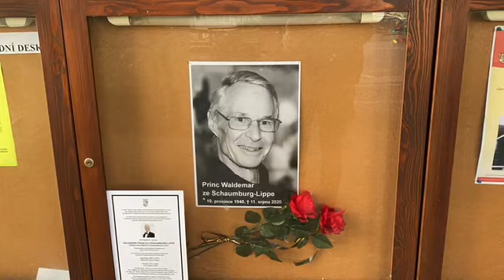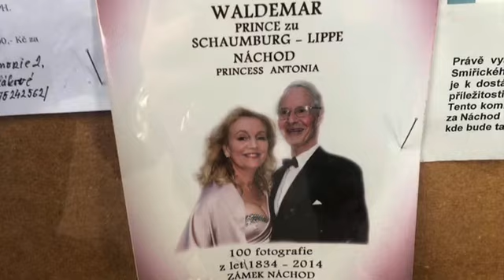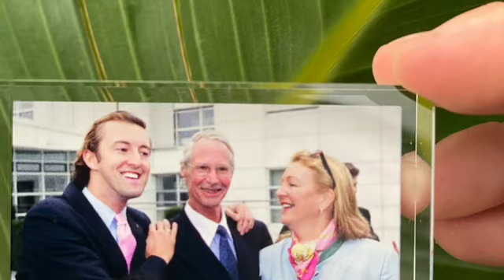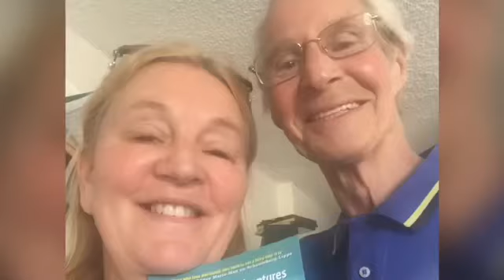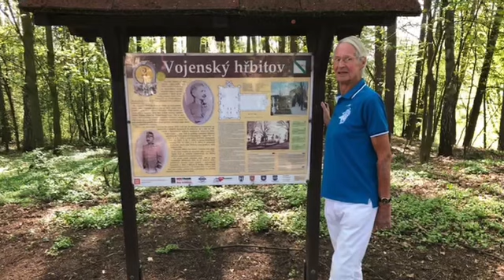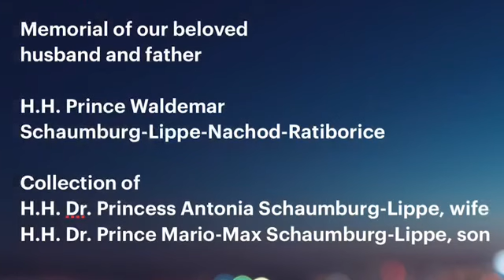H.H. S.H.D. Prince Waldemar Prinz zu Schaumburg-Lippe, wife Princess Antonia, son Prince Mario-Max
H.H. S.H.D. Prince Waldemar Prinz zu Schaumburg-Lippe,
born 19. Dec. 1940 Glienicke Palace and grew up in Nachod Palace and Ratiborice Palace
+ 11. Aug. 2020 Los Angeles

wife
H.H. Dr. Princess Antonia Prinzessin zu Schaumburg-Lippe, son H.H. Dr. Prince Mario-Max Prinz zu Schaumburg-Lippe

parents
S.H.D. Prince Christian Prinz zu Schaumburg-Lippe, father
H.R.H. S.H.D. Princess Feodora Prinzessin von Denmark, mother

final rest
Nachod Palace Cemetary CZ